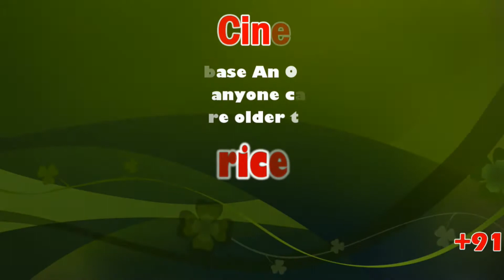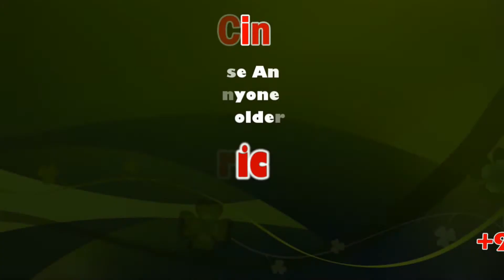முன்னறிவிப்பின்றி கொள்முதலை நிறுத்திய தேயிலை தொழிற்சாலைகள்: தரையில் கொட்டும் சிறு தேயிலை விவசாயிகள்.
முன்னறிவிப்பின்றி பசுந்தேயிலை கொள்முதலை நிறுத்திய தேயிலை தொழிற்சாலைகள். கூலியாட்களை வைத்து பசுந்தேயிலைகளை அறுவடை செய்து தரையில் கொட்டும் சிறு தேயிலை விவசாயிகள்.

Gudalur is a municipality and taluk in Nilgiris district in the Indian state of Tamil Nadu. Gudalur is one of the major towns in West Tamil Nadu and is located at 52 km from Ooty and 48 km from Nilambur in the hilly terrain of The Nilgiris district. It is situated at the junction of Tamil Nadu, Kerala and Karnataka.

நீலகிரி மாவட்டத்தின் முக்கிய வருவாய் ஈட்டிக் கொடுக்கும் தொழிலாக உள்ளது தேயிலை விவசாயம். பெரிய தோட்ட நிறுவனங்களைத் தவிர்த்து பல ஆயிரம் ஏக்கர் பரப்பளவில் சிறு தொழில் விவசாயம் மேற்கொள்ளப்பட்டு வருகிறது. மாவட்டம் முழுவதும் சுமார் 10 ஏக்கர் பரப்பளவிற்கு குறைவாக தேயிலை தோட்டங்களை வைத்துள்ள 60 ஆயிரத்திற்கும் மேற்பட்ட சிறு தேயிலை விவசாயிகள் உள்ளனர். இவர்களது தோட்டத்தில் விளைவிக்கப்படும் பசுந்தேயிலை அரசு கூட்டுறவு தேயிலை தொழிற்சாலைகள் மற்றும் தனியார் தேயிலை தொழிற்சாலைகளுக்கு விநியோகிக்கப்பட்டு வருகின்றன. கொரோனா தொற்று இரண்டவது அலை காரணமாக தமிழகத்தில் ஊரடங்கு அறிவிக்கப்பட்ட போது, அத்தியாவசிய பொருட்கள் உற்பத்தி பட்டியலில் உள்ள தேயிலை தொழிற்சாலைகள் வழக்கம்போல திறந்து செயல்பட அனுமதி அளிக்கப்பட்டிருந்தது.

இந்த நிலையில் நீலகிரி மாவட்டம் கூடலூர் மற்றும் பந்தலூரில் செயல்படக்கூடிய தனியார் தேயிலை தொழிற்சாலைகள், அரசு கூட்டுறவு தேயிலை தொழிற்சாலைகள் மற்றும் அரசு தேயிலை தோட்ட கழகத்திற்கு சொந்தமான டேன் டீ தேயிலை தொழிற்சாலையில் பணியாற்றிய தொழிலாளர்கள் சிலருக்கு கொரோனா தொற்று உறுதியானது. அதேபோல தேயிலை தோட்டத்தில் பணியாற்றக்கூடிய தொழிலாளர்களுக்கும் நோய்தொற்று உறுதிசெய்யப்பட்டது. இதனை அடுத்து தொழிற்சாலைகளில் ஆய்வு மேற்கொண்ட அதிகாரிகள் அடுத்த 14 நாட்களுக்கு தேயிலை தொழிற்சாலைகளை மூட உத்தரவிட்டு இருந்தனர். திடீர் உத்தரவு காரணமாக தேயிலை தொழிற்சாலைகளும் விவசாயிகளிடமிருந்து பசுந்தேயிலை கொள்முதலை நிறுத்திக்கொண்டது. எவ்வித முன்னறிவிப்பும் இன்றி பசுந்தேயிலை கொள்முதலை தொழிற்சாலைகள் நிறுத்தியதால் விவசாயிகள் கடும் பாதிப்புக்கு உள்ளாகினர்.

தற்சமயம் தேயிலை மகசூல் அதிகமாக கிடைத்து வரும் நிலையில் தேயிலை தொழிற்சாலைகள் கொள்முதல் நிறுத்தி இருப்பதால் விவசாயிகள் பெரும் இழப்பை சந்தித்து வருகிறார்கள். பசுந்தேயிலைகளை பொருத்தவரை செடிகளில் குறிப்பிட்ட நாள் இடைவெளியில் அறுவடை செய்ய வேண்டும். அறுவடை செய்யாமல் விட்டால் அடுத்த மகசூலை பெற முடியாது. இந்த இக்கட்டான சூழ்நிலையில் சிறு தேயிலை விவசாயிகள் கூலி ஆட்களை வைத்து பசுந் தேயிலைகளை அறுவடை செய்து அதனை தரையில் கொட்டி வருகின்றனர். ஒரு சில விவசாயிகள் அறுவடை செய்யும் பசுந்தேயிலைகளை, தேயிலை செடிகளுக்கு உரமாக விடுகின்றனர். பசுந்தேயிலையால் வருமானம் இல்லாத போதும் அதனை அறுவடை செய்து அகற்றுவதற்கு ஆயிரக் கணக்கான ரூபாயை செலவிட வேண்டி இருப்பதாக விவசாயிகள் வேதனையுடன் கூறுகின்றனர்.

இதுகுறித்து ஓவேலி சிறு தேயிலை விவசாய சங்க தலைவர் ஆனந்தராஜா கூறுகையில், கூடலூர் பகுதியில் சுமார் 20 ஆயிரம் சிறு குறு விவசாயிகள் இந்த தொழிலை மட்டுமே நம்பி உள்ளனர். முன்னறிவிப்பின்றி தேயிலைத் தொழிற்சாலைகள் மூடப்பட்டு உள்ளதால் எங்களது வாழ்வாதாரம் கேள்விக்குறியாகி இருக்கிறது. எனவே சிறுதுளி விவசாயிகளின் நிலையை கருத்தில் கொண்டு அரசு எங்களுக்கு தேவையான நிவாரண உதவிகளை வழங்கிட வேண்டும் என கோரிக்கை வைத்திருக்கிறார். அதேநேரம் தொழிற்சாலைகளை தகுந்த பாதுகாப்போடு மீண்டும் திறந்து பயன்பாட்டிற்கு கொண்டுவர நடவடிக்கை எடுக்க வேண்டும் எனவும் அரசை கேட்டுக் கொண்டுள்ளார்.

This News Covered From Nilgiris District Reporter (Tamil) From South Indian Crime Point Weekly.